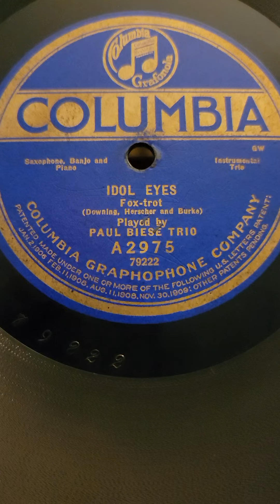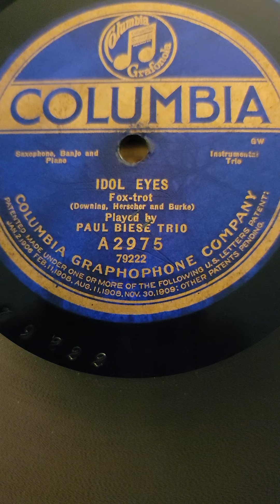Idle Eyes - Paul Biese's Trio Columbia Records #2975 1920